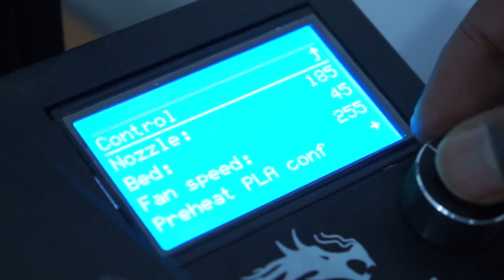ላሊበላ ቤተ ጊዮርጊስ I Church of Saint George, Lalibela 3d Print Timelapse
The Church of Saint George (Amharic: Bete Giyorgis) is one of eleven rock-hewn monolithic churches in Lalibela, a town in the Amhara Region of Ethiopia. Originally named Roha (Warwar), the historical and religious site was named Lalibela after the King Gebre Mesqel Lalibela of the Zagwe dynasty, who commissioned its construction. He is regarded as a saint by the Ethiopian Orthodox Tewahedo Church.